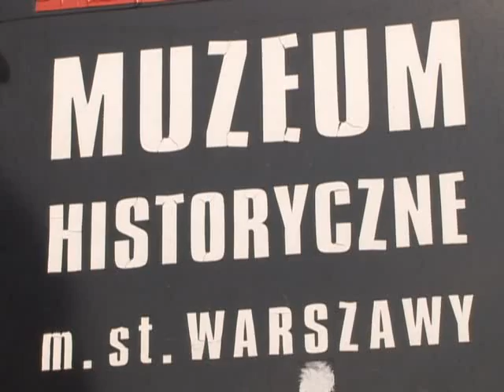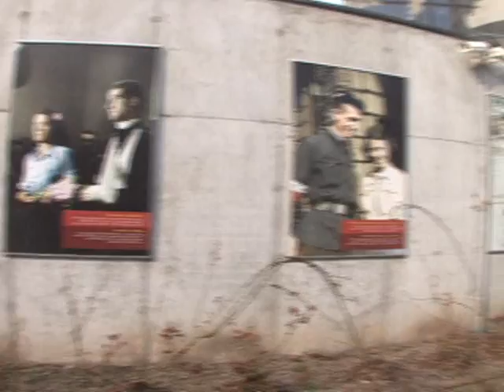Travel Tips on Warsaw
Polish flair with a twist of entertaining adventure in Warsaw.  Allow an InterContinental Concierge member lead you on a special tour.